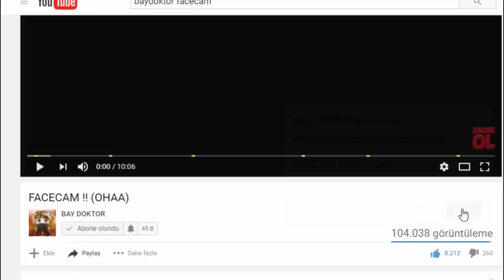OHA ! RENK DEĞİŞTİREN TEXTURE PACK !! 😎 (Minecraft Survival Games 192)